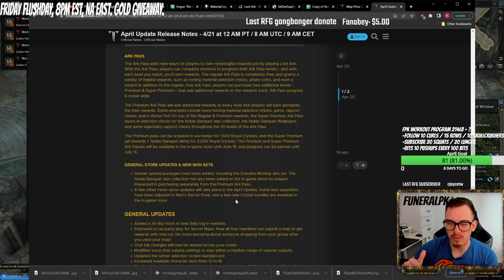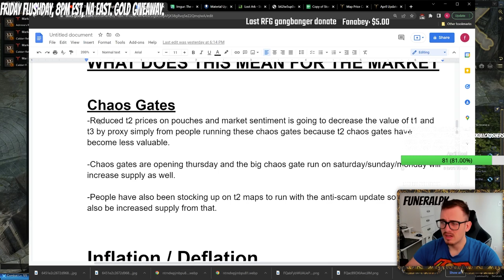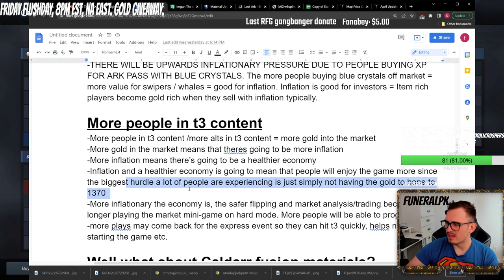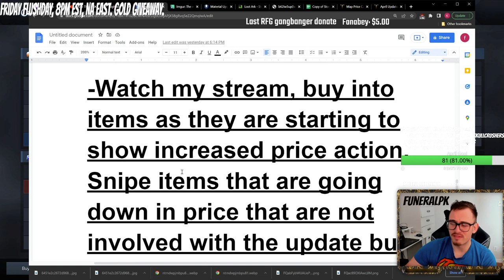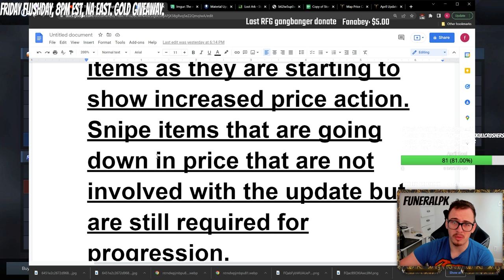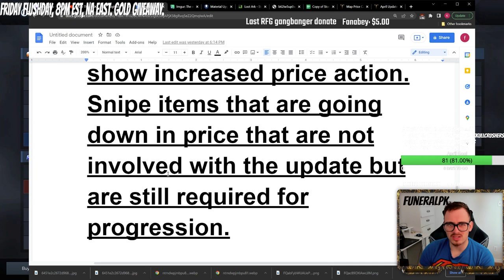how to MAXIMIZE PROFITS with Ark Pass / Express Event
I go over some theory behind what you can expect in the next few days due to the ark pass and the express event coming out.

Make gold by using this long-term gold making method and invest in skins!!